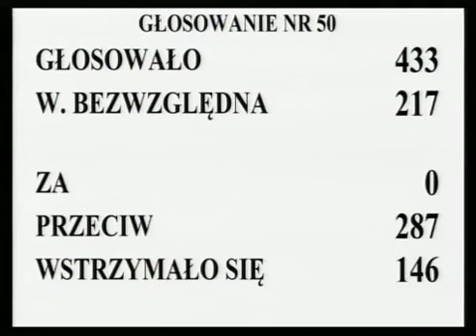[203/364] Ewa Kopacz: W poprawce 29. do art. 10 ust. 2 pkt 4 Senat proponuje zmianę legislacyjną..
Posiedzenie Sejmu nr 38
19 kwietnia 2013 r. 15:10:08
Marszałek Ewa Kopacz:

W poprawce 29. do art. 10 ust. 2 pkt 4 Senat proponuje zmianę legislacyjną.

Kto jest przeciw? Kto się wstrzymał?

W głosowaniu udział wzięło 433 posłów. Większość bezwzględna wynosi 217. Za nie głosował nikt, przeciw głosowało 287 posłów, 146 osób wstrzymało się od głosu.

Stwierdzam, że Sejm wobec nieuzyskania bezwzględnej większości głosów poprawkę Senatu przyjął.